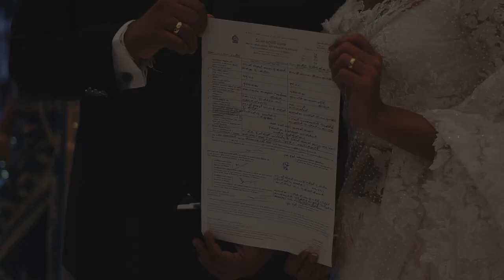Nisal and Tharushi | Full Wedding Video | 11th February 2022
❤️ Wedding Trailer 🤵💕👰

📸Photography : DON'S Don Harith Gamage Ayya
🎥Cinematography : DON'S
🥻Bride's saree  : Bride by b Bhakthi Pauluarachchi Akka
👡Bride's shoes : Walk To Glow
💄Bride's HMAU : Jeni mua
💐Bride's bouquet : Tifni flowers
💅Bride's nails : Queens salon
🤵Groom's outfit : LOVI, Namal Balachandra
💄Groom's HMAU : Scissors Hair & Beauty
🌺Decorations : My Flora
🎶Music band : Stages Master Sri Lanka Donald Ranjith Liyanarachchi Bappa
👨‍🎤Artists : Udesh Indula
🎂Cake structure : flowerycakes
🎁Wedding Cards and Cake Boxes : RDA Creations invitations.lk
👤Ashtaka : Sagara
📍Locations : Tamarind Hill by Asia Leisure Araliya Beach Resort & Spa - Unawatuna